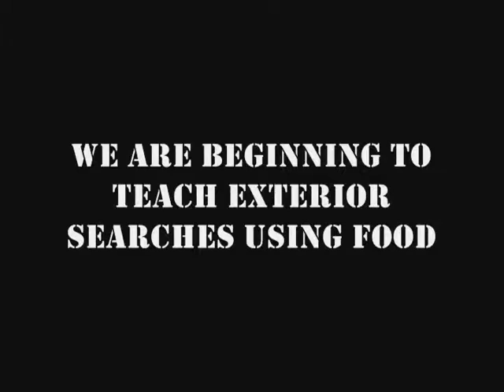Vision's K9 Nosework Class Week 9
We are starting exterior searches using food.  This was her first time in this location. The wind was really blowing, creating a flapping nose under the awning which bothered her, but she worked through it.